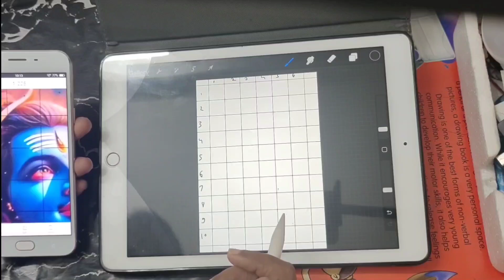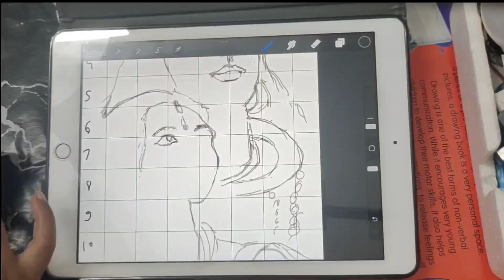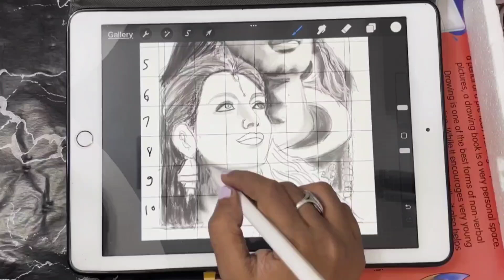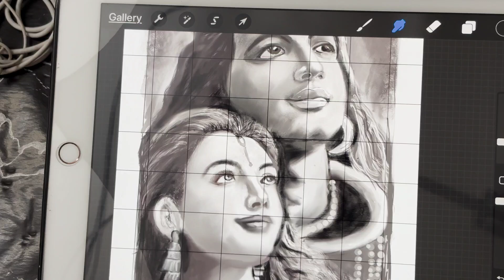Shiv Parvati ji ka sketch sketch drawing​ mahadev​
shiv parwati ji ka sketch

how to draw shiva parvati  face , Mahashivratri drawing,  mahadev drawing,  lord shiva drawing,  shiva Parvati drawing

easy drawing,  simple drawing,  god drawing,  bhagwan ki drawing , art , sketch , painting,  draw

your queries👍

parvati drawing
shiva ji parvati mata ki drawing
ardhnareshear drawing
mahadev drawing
Shivratri drawing
Mahashivratri drawing
how to draw shiv parvati
how to Draw ardhnareshwar
how to draw lord shiva and parvati
bhagwan ki drawing
god drawing
mahadev drawing
lord shiva and parvati half face drawing
Shivratri special drawing
Mahashivratri special drawing
Shivratri par drawing
pencil sketch god
bhagwan ki drawing
hard drawing
drowing
draing
drawing kaise karte hai

Digital art
Mahadev sketch step by step
Procreate
Procreate sketch
Shankar ji ka sketch
Shiv parvati sketch on procreate
bholenath drawing
easy drawing
lord shiva drawing
shiv parvati ji ki drawing
shiv bhagwan
aur parvati ji ki drawing
shiv ji aur parvati ji ki drawing kaise banaen
shiv ji aur parvati ji ki drawing easy